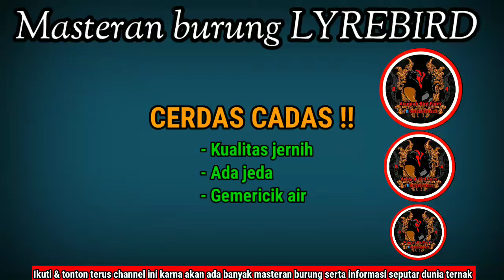Masteran kombinasi No.1 super mewah yang dicari para juri gantangan.